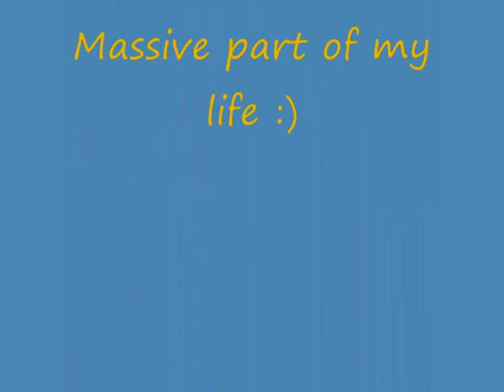10 Years of Anthem, 20 Years of Less Than Jake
My quick tribute to Less Than Jake and the 10th anniversary of their album Anthem.
The first CD i ever bought with my own money and my personal favorite.

Sorry for some of the quality in the videos at the end, some are from back in 2005 and off a pretty poor camera, but still great memories :)

Here's to the next great album and many more years of LTJ!

Cheers for watching guys!